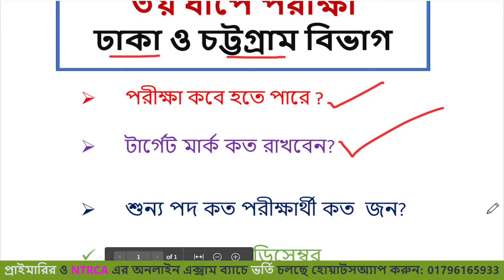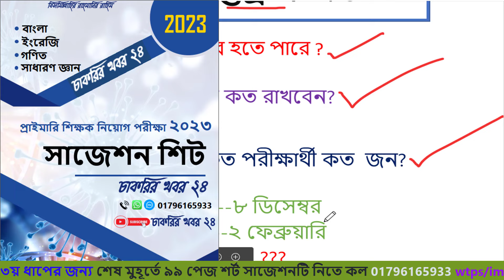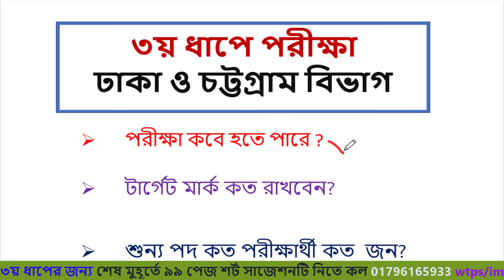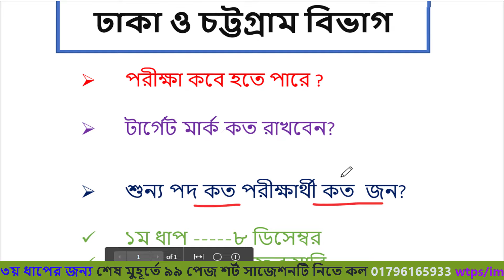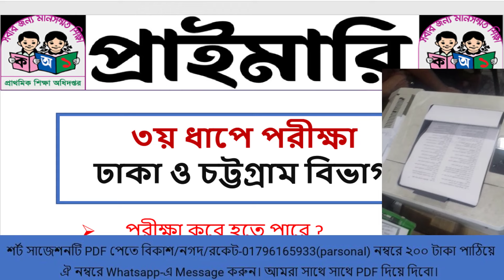primary 3rd step exam date 2024 🔥 ৩য় ধাপের পরীক্ষা কবে হবে 🔥 প্রাথমিক শিক্ষক নিয়োগ পরীক্ষা ২০২৪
primary 3rd step exam date 2024 🔥 ৩য় ধাপের পরীক্ষা কবে হবে 🔥 প্রাথমিক শিক্ষক নিয়োগ পরীক্ষা ২০২৪ : Prmary Job Exam 3rd Dhap Exam Kobe Hobe Primary Update News  Today. Primary Job Update 2023. Primary Job Exan Info. প্রাথমিক শিক্ষক নিয়োগ ৩য় ধাপের পরীক্ষা কবে হবে?

🔥🔥প্রাইমারি ৩য় ধাপের  চূড়ান্ত শর্ট সাজেশনটি PDF পেতে বিকাশ/নগদ/রকেট-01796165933(parsonal) নম্বরে ২০০ টাকা পাঠিয়ে
 ঐ নম্বরে Whatsapp-এ  Message করুন।
আমরা সাথে সাথে PDF দিয়ে দিবো।